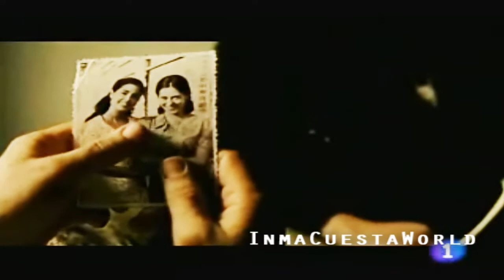Llega La Voz Dormida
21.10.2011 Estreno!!